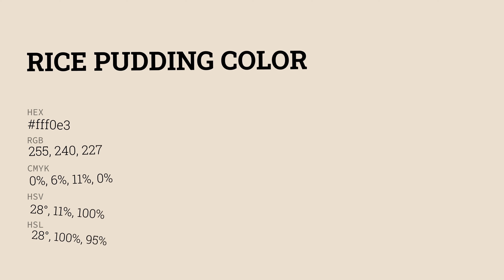What color is Rice Pudding ? fff0e3 hex color - White color - Warm color fff0e3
Hex fff0e3 Color Code is also known as Rice Pudding color.

Hex fff0e3 Color code in RGB color code model is created after adding 100% red color, 94.12% green color and 89.02% blue color. Hex fff0e3 Color code in CMYK color (process color) code model is generated after subtraction of 0% cyan, 6% magenta, 11% yellow and 0% black.

Hex fff0e3 color code is between eeeedd web safe hex color code and ddffee web safe hex color code. eeeedd is the nearest web safe color code. You can see here many more shades of fff0e3 color code.